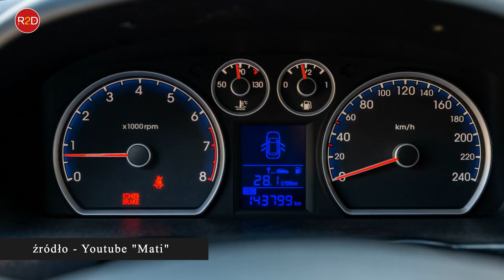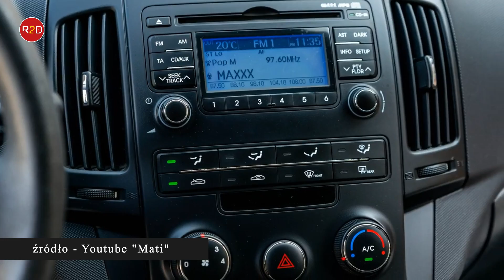Hyundai i30 - Shell Helix Ultra - czy wymieniać olej w silniku po 13k km? #22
Odcinek z serii wyniki eksperymentu w oparciu o konkretny olej, konkretny samochód/silnik, konkretny sposób eksploatacji. Laboratoryjnie sprawdzana jest lepkość kinematyczna (lepkościomierz wykorzystywany do badań to Stabinger SVM 3001). Graniczna wartość ustalana jest na poziomie +/- 15%. Jeśli olej silnikowy w wyniku eksploatacji zmieni lepkość powyżej tej wartości, to należy uznać, że wymiana oleju była realizowana zbyt późno. W przeciwnym razie można rozważać wydłużanie czasu eksploatacji - w tym przepadku niezbędne są dodatkowe badania laboratoryjne (TBN, TAN, pierwiastki zużyciowe, FT-IR itd.).

Zaprezentowane w filmie zdjęcia samochodu nie przestawiają tego samochodu który w rzeczywistości występował w badaniach. Są to ujęcia zaczerpnięte z kanału "Mati" oraz "Scotty Kilmer". Również nagrania z laboratorium mają charakter poglądowy.